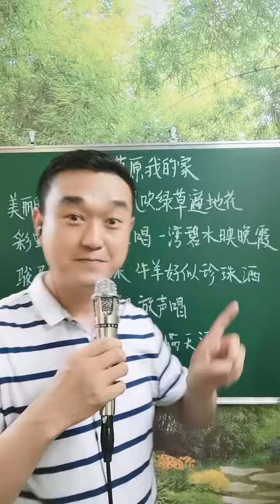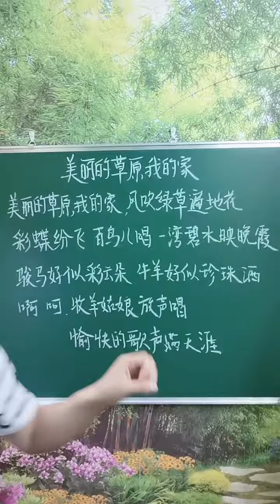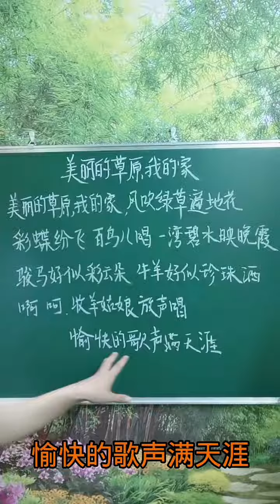认准方向，剩下的就是努力了